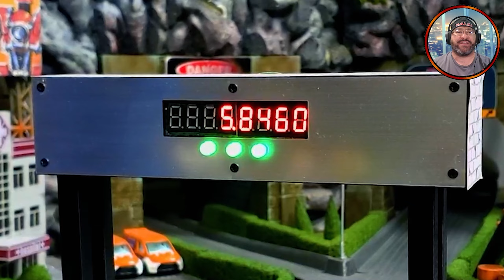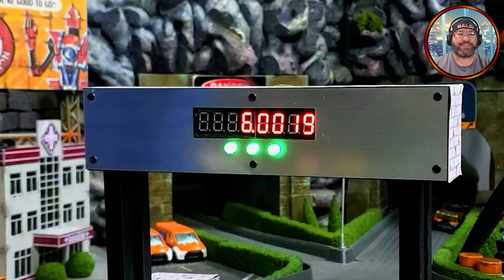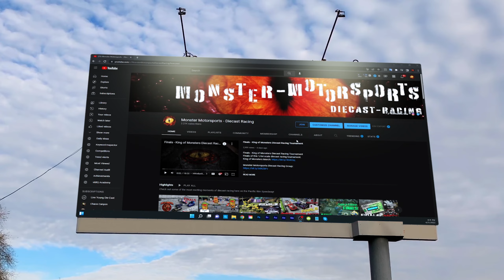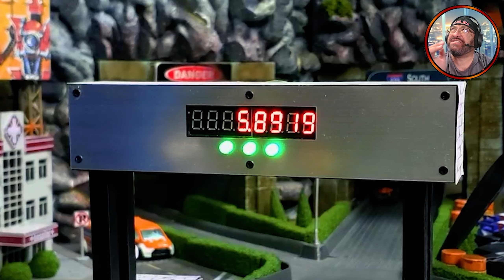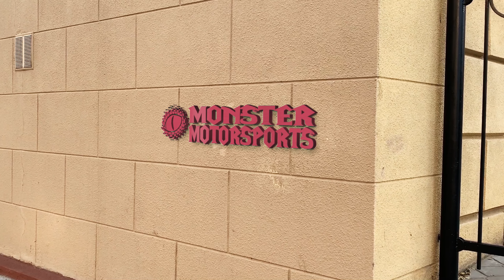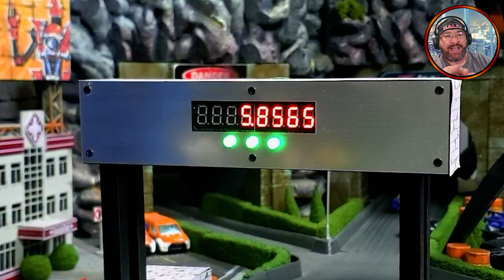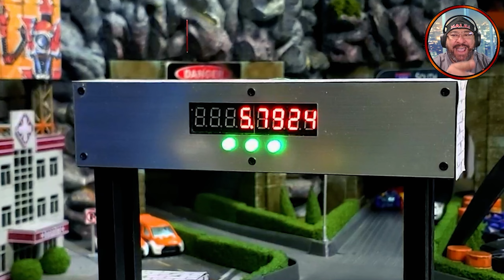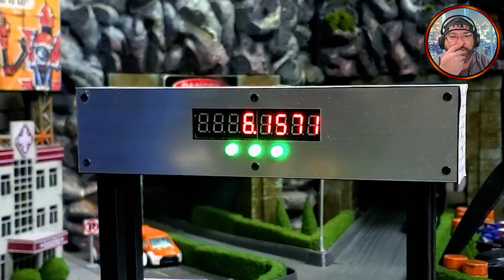Round 4 - Cars of Legends - Two-Face vs Darth Vader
Round 4 of a 1/64 scale diecast racing tournament.

This is a mail-in tournament for 1/64 scale diecast cars of your favorite legends from everyone's childhood. Old or young at heart, everyone grew up with their own on-screen legends. Cars must be officially licensed Character Cars from Hot Wheels. The winner will move on to the "KING OF MONSTERS" tournament at the end of the season.

00:00 Introduction
00:12 Welcome to Monster Motorsports
01:22 Group 7 Driver Introductions
02:11 Group 7 Racing
11:41 Group 8 Driver Introductions
02:29 Group 8 Racing
19:04 Final Thoughts
20:27 Thanks for watching!

About Monster Motorsports - Diecast Racing:
YouTube channel based in Colorado, USA and features 1/64 scale diecast car racing, directed toward diecast collectors and racing fans of all ages. Check out our behind the scenes and rundown videos for the Pacific Rim Speedway race track, as well as full diecast racing tournaments.

Music Title: Grunge
Artist/Composer: RageGuitarStudio